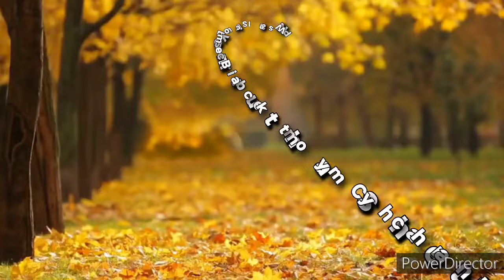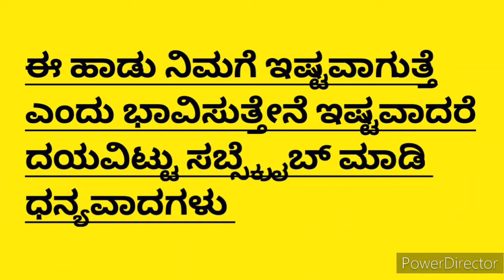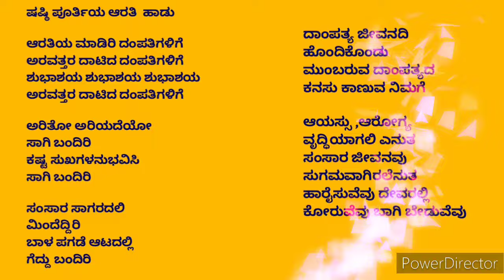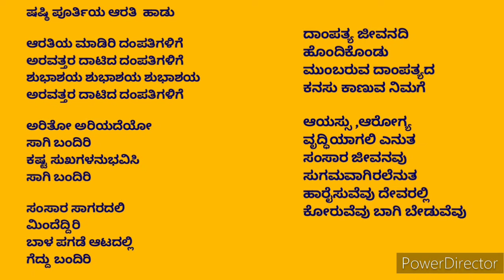Shasti Purti Arathi hadu in Kannada|ಷಷ್ಠಿ ಪೂರ್ತಿಯ ಆರತಿ ಹಾಡು|Shashti purna song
ಹಾಡಿದವರು , ರಚನೆ, ರಾಗ ಸಂಯೋಜನೆ
ಅಮೃತಾ ಶೆಟ್ಟಿ

ಷಷ್ಠಿ ಪೂರ್ತಿಯ ಆರತಿ  ಹಾಡು

ಆರತಿಯ ಮಾಡಿರಿ ದಂಪತಿಗಳಿಗೆ
ಅರವತ್ತರ ದಾಟಿದ ದಂಪತಿಗಳಿಗೆ
ಶುಭಾಶಯ ಶುಭಾಶಯ ಶುಭಾಶಯ
ಅರವತ್ತರ ದಾಟಿದ ದಂಪತಿಗಳಿಗೆ

ಅರಿತೋ ಅರಿಯದೆಯೋ
ಸಾಗಿ ಬಂದಿರಿ
ಕಷ್ಟ ಸುಖಗಳನುಭವಿಸಿ
ಸಾಗಿ ಬಂದಿರಿ

ಸಂಸಾರ ಸಾಗರದಲಿ
ಮಿಂದೆದ್ದಿರಿ
ಬಾಳ ಪಗಡೆ ಆಟದಲ್ಲಿ
ಗೆದ್ದು ಬಂದಿರಿ

ದಾಂಪತ್ಯ ಜೀವನದಿ
ಹೊಂದಿಕೊಂಡು
ಮುಂಬರುವ ದಾಂಪತ್ಯದ
ಕನಸು ಕಾಣುವ ನಿಮಗೆ

ಆಯಸ್ಸು ,ಆರೋಗ್ಯ
ವೃದ್ಧಿಯಾಗಲಿ ಎನುತ
ಸಂಸಾರ ಜೀವನವು
ಸುಗಮವಾಗಿರಲೆನುತ
ಹಾರೈಸುವೆವು ದೇವರಲ್ಲಿ
ಕೋರುವೆವು ಬಾಗಿ ಬೇಡುವೆವು